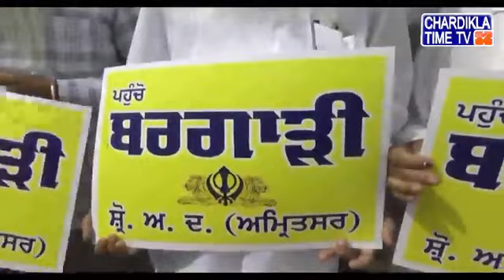Parkash Badal 1978 ਤੋਂ ਸਿੱਖਾਂ ਦਾ ਸਭ ਤੋਂ ਵੱਡਾ ਜੱਲਾਦ: Shiromani Akali Dal Amritsar